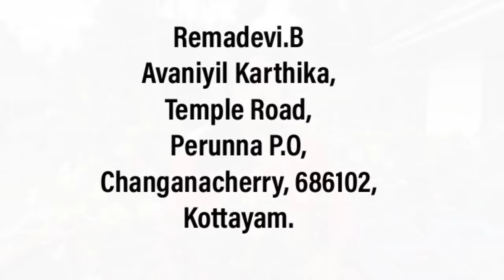ഏത് മുളക്കാത്ത വിത്തും മുളക്കാൻ ഈ സൂത്രം ഒന്നു പരീക്ഷിച്ചു നോക്കു | A TIP FOR EASY SEED GERMINATION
കലാപഴക്കമുള്ളതും മുളക്കാൻ ബുദ്ധിമുട്ടുള്ളതുമായ ഏതു വിത്തും മുളപ്പിക്കാൻ  ഇതൊന്നു പരീക്ഷിച്ചു നോക്കു :)